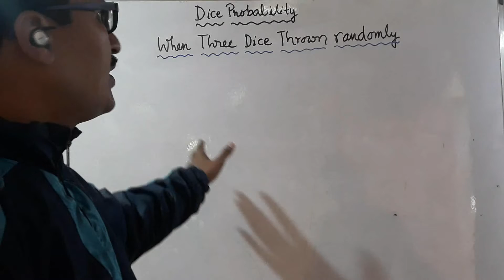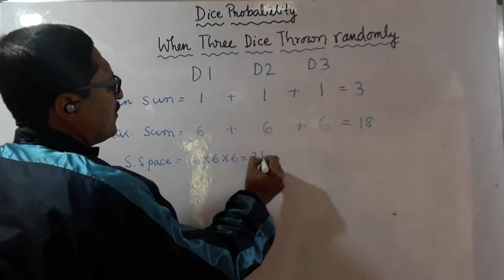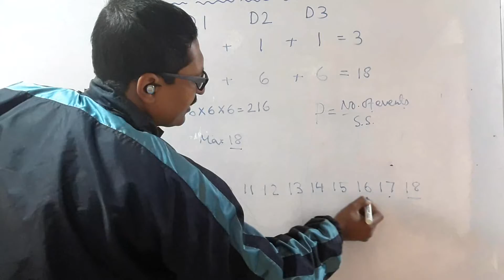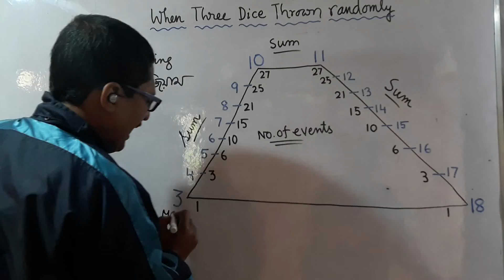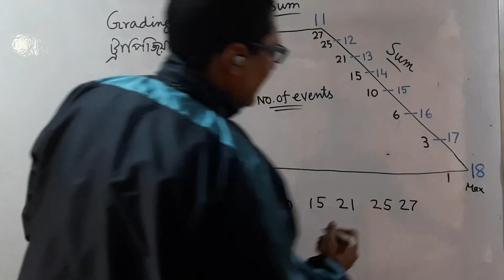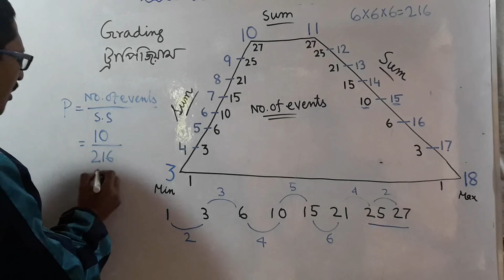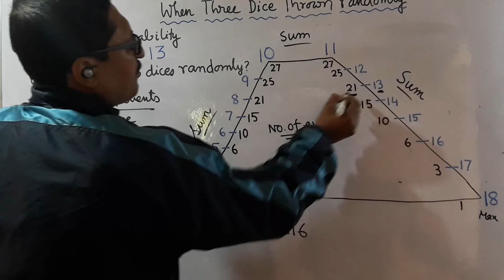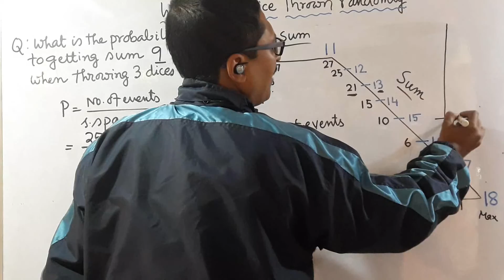DICE PROBABILITY THROWING ON THREE DICE for RAIL NTPC WBCS and all the job circles preparation